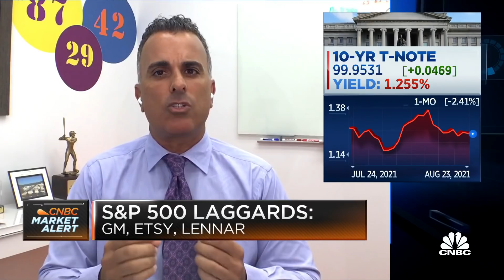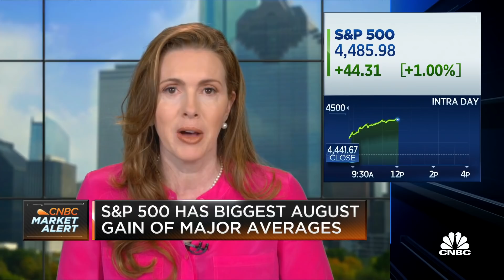Here's how to prepare your portfolio for the taper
Joe Terranova, a senior managing director for Virtus Investment Partners, Sarat Sethi, managing partner at Douglas C. Lane & Associates, and Bryn Talkington, managing partner of Requisite Capital Management, join the Halftime Report to discuss opportunities in the market ahead of the Fed's Jackson Hole meeting.